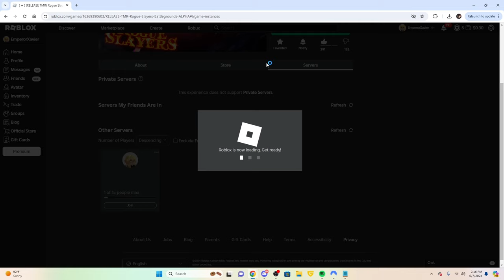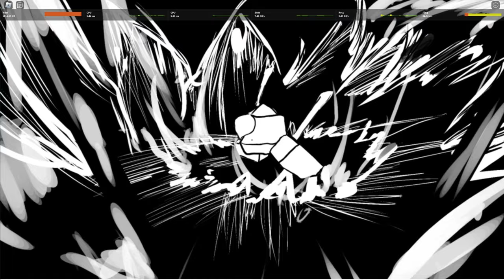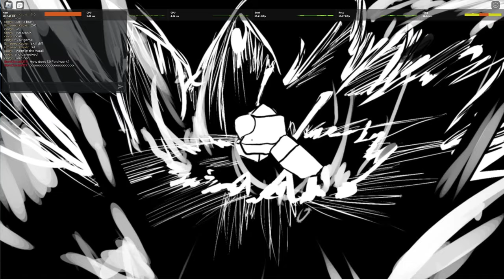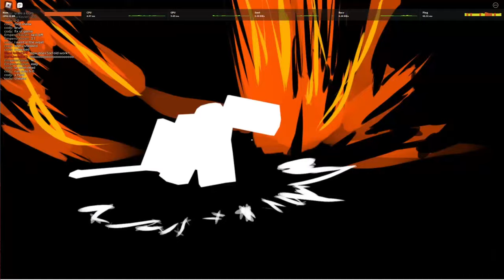KYOJURO RENGOKU TEACHES ZENITSU A LESSON IN ROGUE SLAYERS (HE GETS ANGRY)